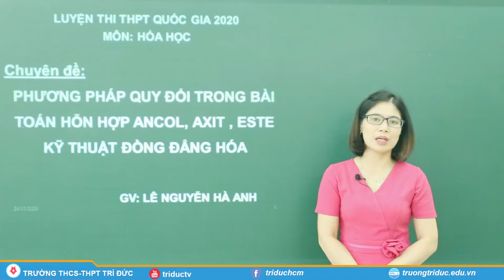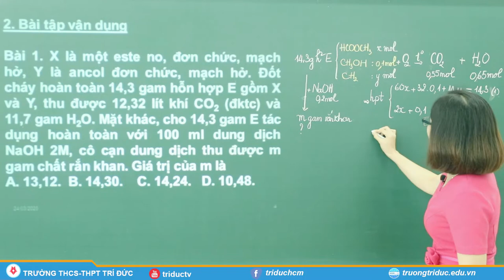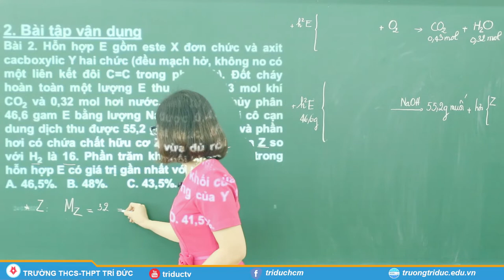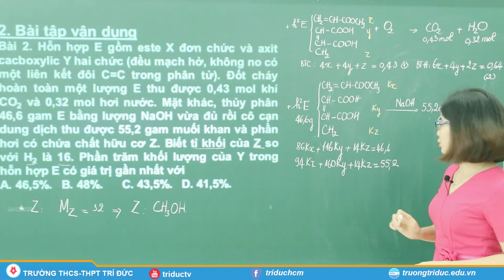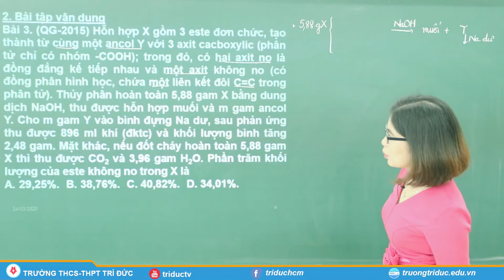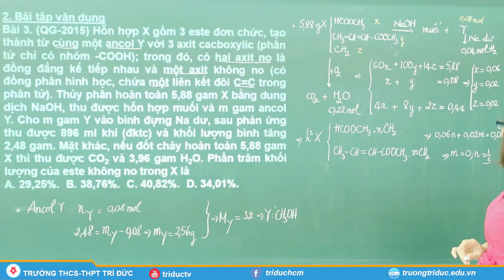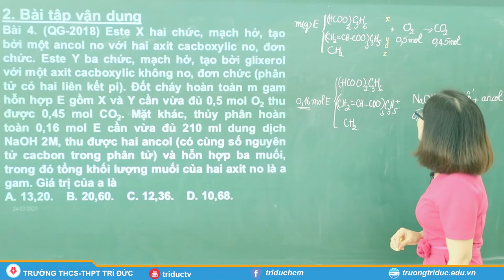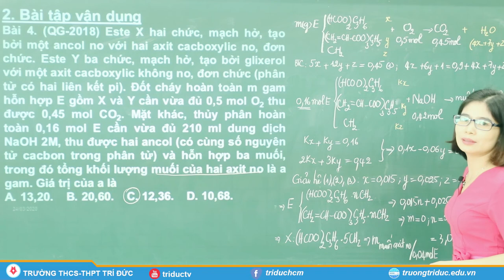PHƯƠNG PHÁP QUY ĐỔI TRONG BÀI TOÁN HỖN HỢP ACOL, AXIT, ESTE, KỸ THUẬT ĐỒNG ĐẲNG HOÁ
LUYỆN THI THPT QUỐC GIA 2020 - MÔN HOÁ HỌC PHƯƠNG PHÁP QUY ĐỔI TRONG BÀI TOÁN HỖN HỢP ACOL, AXIT, ESTE, KỸ THUẬT ĐỒNG ĐẲNG HOÁ GIÁO VIÊN: LÊ NGUYỄN HÀ ANH | TRƯỜNG THCS&THPT TRÍ ĐỨC Cám ơn các bạn đã theo dõi bài giảng. Thank.